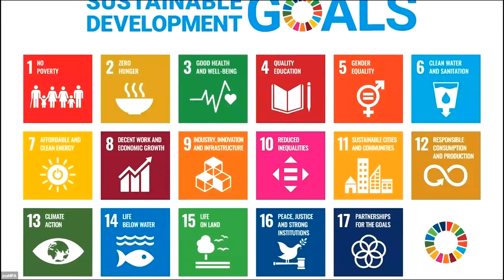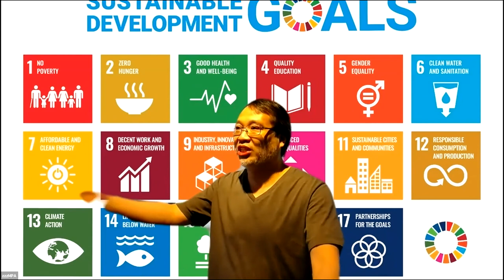Opening Remarks - King Lau Chow (Dean of Students, HKUST)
King L. Chow, Professor of Life Science, Chem. & Biol Eng. and Public Policy at HKUST, has a background of Cell Biology and Molecular Genetics.  At HKUST, he served as the Academic Director of the Common Core Program, Directors of the Molecular Biomedical Sciences Program, Bioengineering Program, and International Research Experience Program. He was the Director of Interdisciplinary Programs Office overseeing the development of Environment and Sustainability, Public Policy, Risk Management and Business Intelligence, Technology Management and Innovation Programs, and promoting Design Thinking. He holds the position of Dean of Students covering all student support activities and heads the Center for Development of the Gifted and Talented that nurtures and supports gifted students. His own research focuses on neural development, synthetic and evolutionary biology.  He actively engages in developing academic programs at HKUST and other institutions, and serves on advisory boards of different Foundations and Universities.  He has taught a broad range of subjects from science, engineering, social science and humanity with a focus on problem-solving. He delivers classes in traditional lectures, exploratory-project-based courses, MOOC and extensive flipped classes at both undergraduate and graduate level, earning him the School of Science Teaching Award, the Michael G. Gale Medal of distinguished teaching at HKUST.